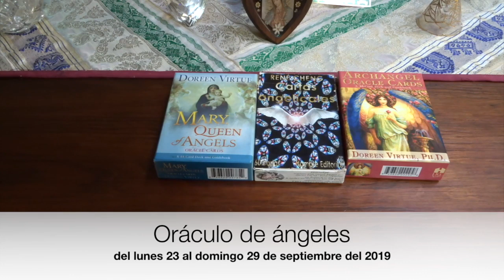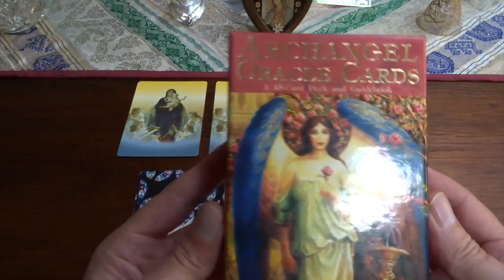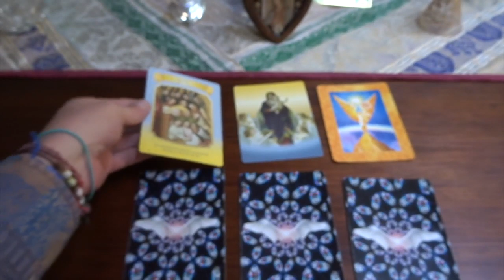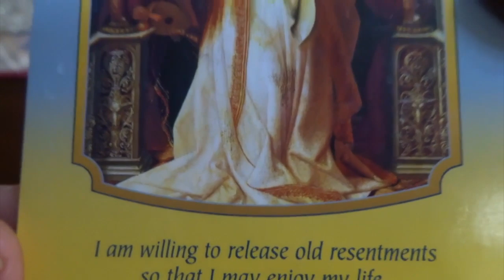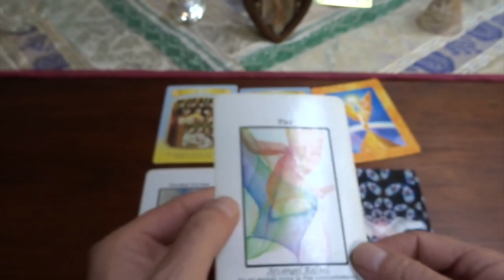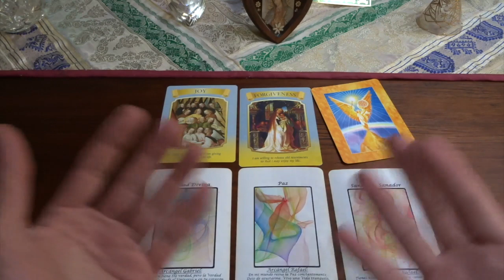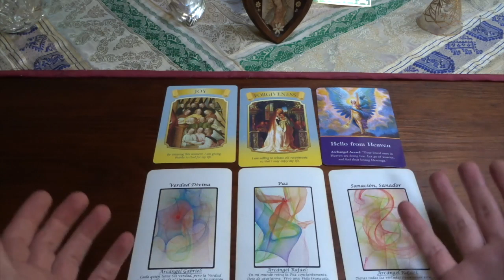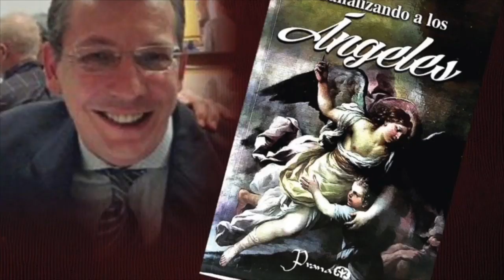Oráculo de ángeles del 23 al 29 de septiembre del 2019 / Adamas - BienEstar Holístico canal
ORÁCULO O LECTURA:

Mensaje general de la Virgen María para toda la semana: alegría, MOMENTO PRESENTE, suelta el pasado, confía en el futuro.
Lunes y martes: arcángel Gabriel: Verdad Divina.
Miércoles y Jueves: arcángel Rafael: Paz.
Viernes, sábado y domingo: arcángel Rafael: sanador, sanación.
Saludo celestial, tus seres amados están bien.

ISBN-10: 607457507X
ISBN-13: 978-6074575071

¡ Infinitas GRACIAs !